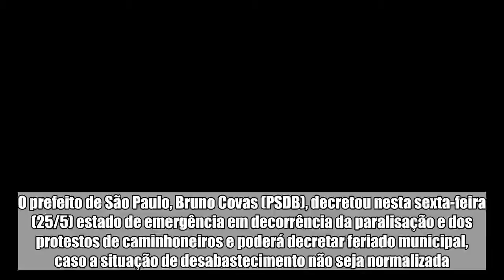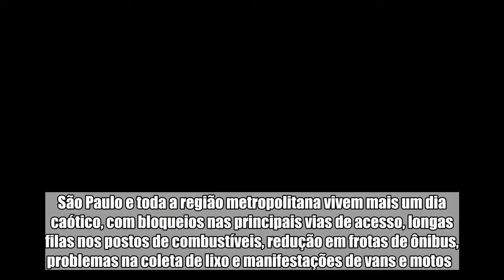Caminhoneiros: Prefeitura de SP decreta estado de emergência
O prefeito de São Paulo, Bruno Covas (PSDB), decretou nesta ta-feira (25/5) estado de emergência em decorrência da paralisação e dos protestos de caminhoneiros e poderá decretar feriado municipal, caso a situação de desabastecimento não seja normalizada. A situação pode evoluir para a de calamidade pública. Com a medida, a prefeitura poderá fazer compras sem licitação, além de requisitar ou apreender bens privados, como combustível que esteja estocado em um posto. Também permite realizar gastos sem depender de empenho orçamentário.   Mais sobre o assunto   Aeroporto JK: greve dos caminhoneiros restringe pousos e decolagens   Alta do diesel. Caminhoneiros fazem novo protesto em rodovias do país   Campinas (SP) decreta emergência devido a greve dos caminhoneiros  Foi criado um comitê de crise para avaliar e tomar outras medidas emergenciais. Para economizar combustível serão suspensos serviços administrativos não essenciais. O comitê será presidido pelo prefeito e terá os secretários de Justiça, Governo, Comunicação, Fazenda, Segurança Urbana e o procurador-geral do município. São Paulo e toda a região metropolitana vivem mais um dia caótico, com bloqueios nas principais vias de acesso, longas filas nos postos de combustíveis, redução em frotas de ônibus, problemas na coleta de lixo e manifestações de vans e motos